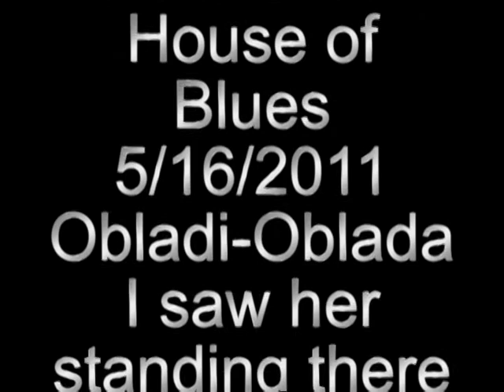Brians Accordion Music Medely "Live" at the Cool Dallas House of Blues!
Playing with Eric Mathis on drums Obla-di Obla-da, I saw her standing there, Music Box Dancer and In the Mood. Hope you all like our Live recording of these
songs. Its always a privilege to play at the Dallas House of blues and to share our music on you tube.